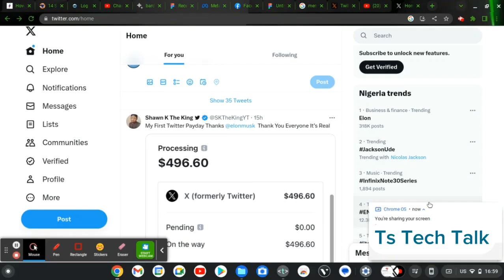How To View Twitter Monetization Requirement On PC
In this video, I will show you how to view the monetization requirements for Twitter on a PC. This is a quick and easy process that can be completed in just a few minutes.

Here are the steps:

1. Go to Twitter.com and log in to your account.
2. Click on the profile icon in the top left corner of the screen.
3. Click on "Settings and privacy."
4. Click on "Monetization."
5. Under "Monetization requirements," you will see a list of the requirements that you must meet in order to be eligible for monetization.

To apply for monetization, click on the "Apply for monetization" button.

Once you have applied, Twitter will review your application and let you know if you have been approved.

If you are approved, you will be able to start monetizing your Twitter account.

Here are some additional tips for increasing your chances of being approved for Twitter monetization:

Tweet regularly and consistently.
Use relevant hashtags.
Engage with your followers.
Promote your Twitter account on other social media platforms.
Create high-quality content.